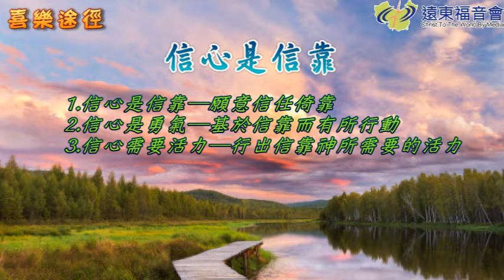聖言盛宴 20160810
《聖言盛宴》小組查經--信心是信靠
基督徒對神的信心與看病時對醫生的信任哪裡不同呢？讓聖言盛宴陪你一起學習信心成長的功課~